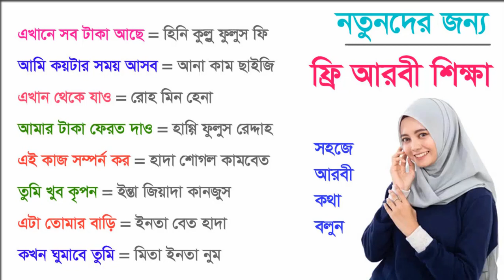আরবি ভাষা শিখুন খুব সহজে - Learn Arabic to Bangla - Spoken Arabic Word Meaning - Arabic Learning